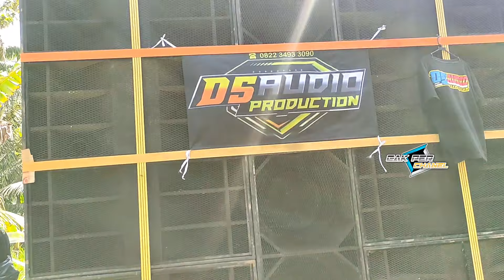DAFTAR KARNAFAL GIRIMULYO kec GEDANGAN